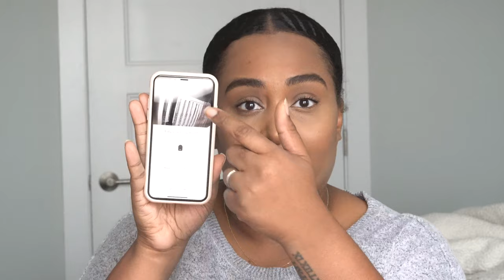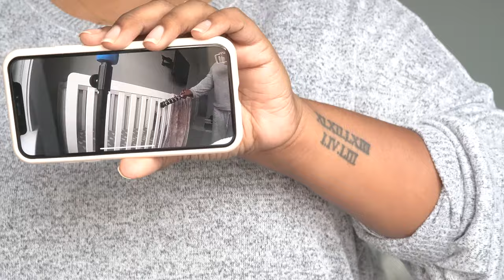OWLET SMART SOCK AND CAMERA HONEST REVIEW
This is my honest review of the owlet smart sock 2 and the owlet baby monitor.
I have owned these products for over a year so this video is based off my use of the items for an extended period of time
The owlet smart sock 2 did give me A LOT of peace of mind however it did have a lot of issues that i go into in detail in the video.

___________________________________________________________________________________________________PRODUCTS MENTIONED

My daughters instagram : @ryan_rain_

My etsy shop !!

Music.